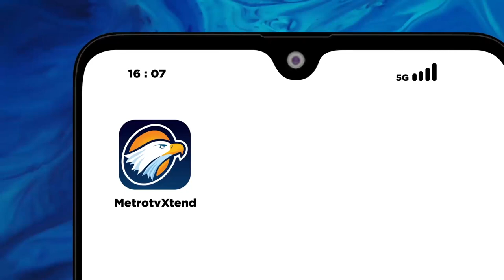PENGAMAT NILAI PKS TIDAK AKAN PERNAH MENINGGALKAN ANIES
Hari ini Partai NasDem, PKB dan PKS menggelar pertemuan. Merespon pertemuan tersebut Direktur Eksekutif/ CEO Voxpol Research Center & Consulting Pangi Syarwi Chaniago menilai PKS tidak akan pernah meninggalkan Anies Baswedan.